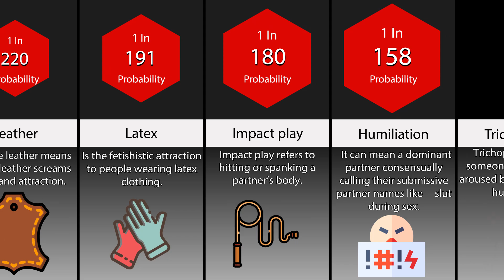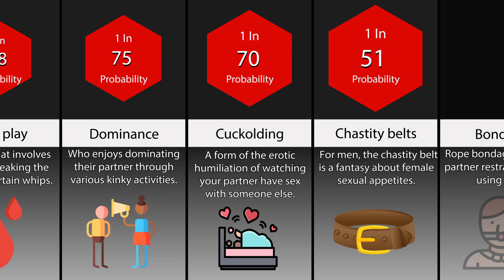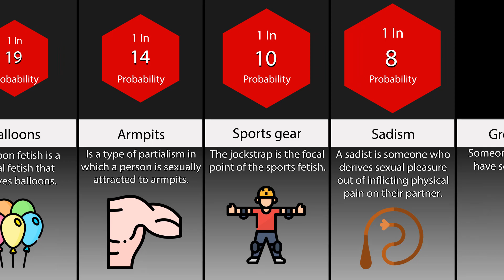Most Popular Fetishes - Probability Comparison